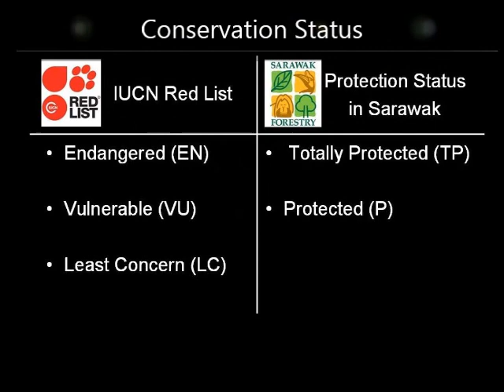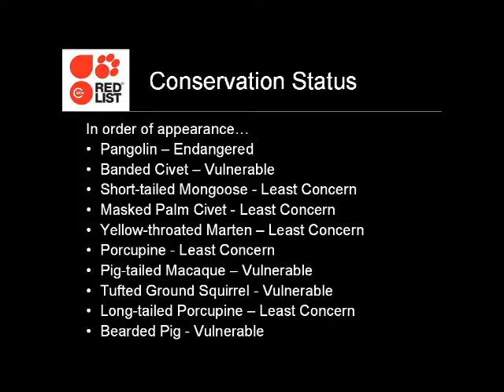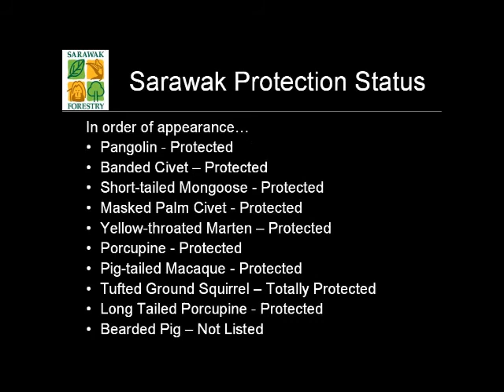Hose's Civet and Small Carnivore Project, Borneo: Covert Eyes, Part 3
Video footage obtained by camera traps from a logging concession in the Upper Baram region of Sarawak, Borneo.